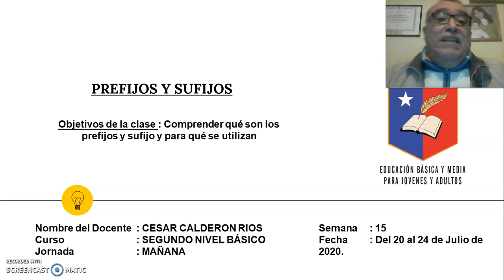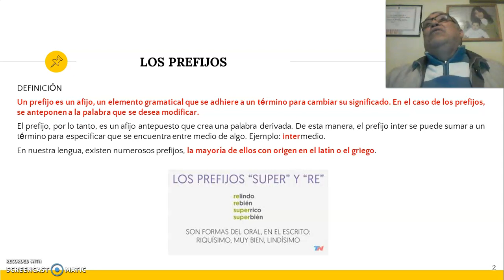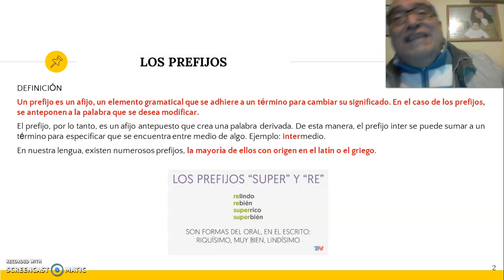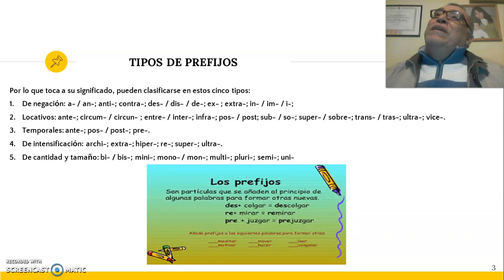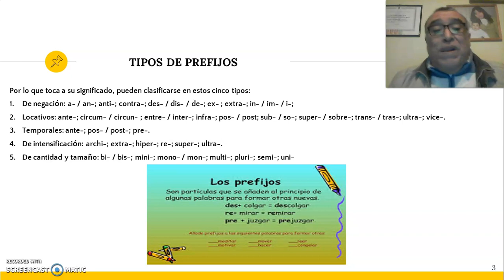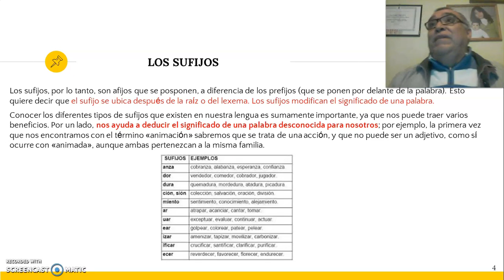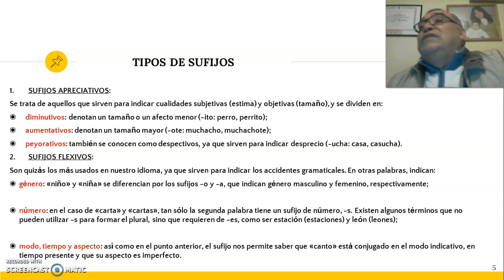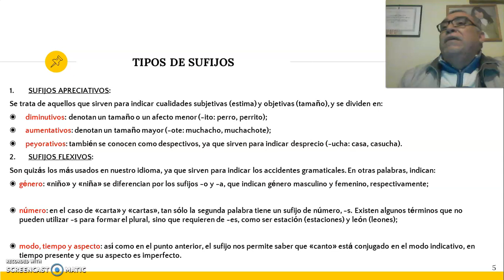Lenguaje Segundo Nivel Básico Semana 15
Se adjunta material Lenguaje  Apoyo para la realización del material entregado.
2°nivel básico mañana
semana N° 15 correspondiente 20 – 24 de Julio del 2020.
 Saludos.